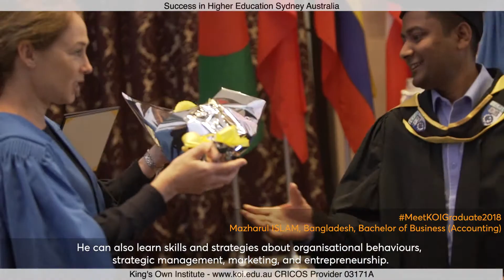KOI Graduate's Testimonial - Mazharul ISLAM, Bangladesh, Bachelor of Business (Accounting)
Mazharul ISLAM from Bangladesh was graduated with Bachelor of Business (Accounting) in June 2018. He was awarded a certificate of academic excellence on 15th Graduation Ceremony and would like to share his study experience at King's Own Institute.